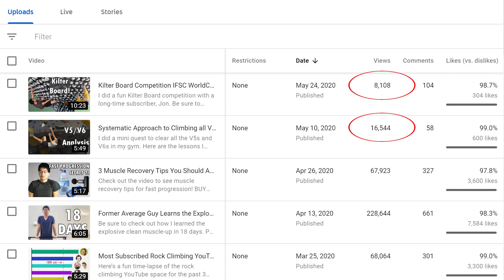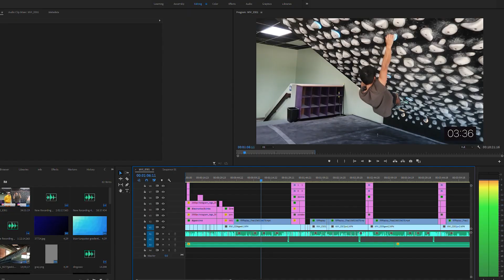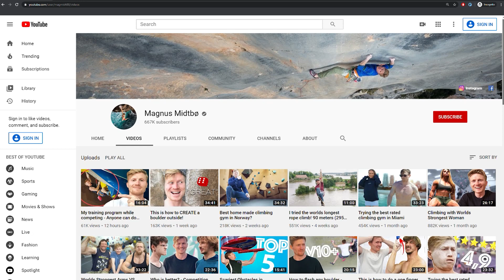How Much Ad Revenue Is Earned from a 1,000,000-Viewed Video for a Climbing/Calisthenics Channel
Check out the video to find out how much ad revenue is earned from a 1,000,000-viewed video for my YouTube channel!

My Climbing/Workout Gear
Climbing Shoes
Climbing Tape
Foam Roller
Weight Belt
Lacrosse Balls
Doorway pull up bar
Freestanding pull up bar

My Apparel
Flip Flops

My Filming Gear
Main Camera
Budget Main Camera
Action Camera
Wireless Microphone
Wired Microphone
Video Editing Software
Memory Card for Main Camera
Memory Card for Action Camera
Memory Card to USB Adapter

There are a few seconds from each of the videos below for this video.